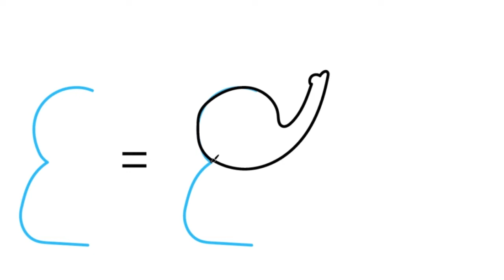How to turn Letter E into a ELEPHANT